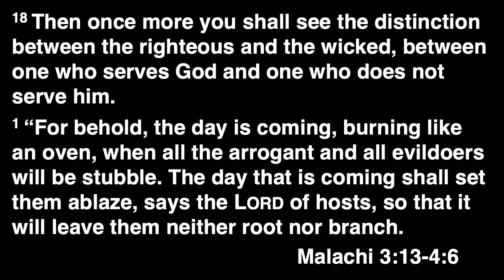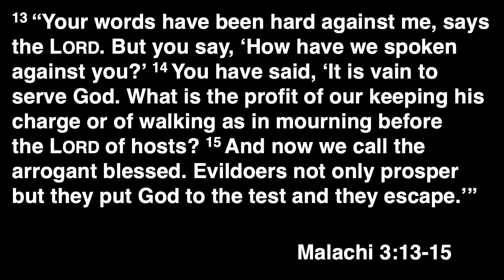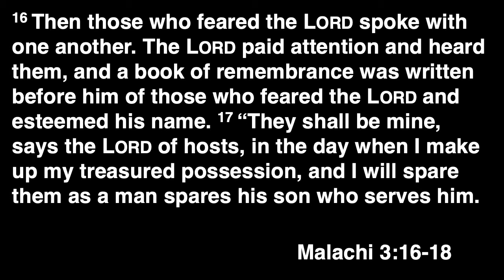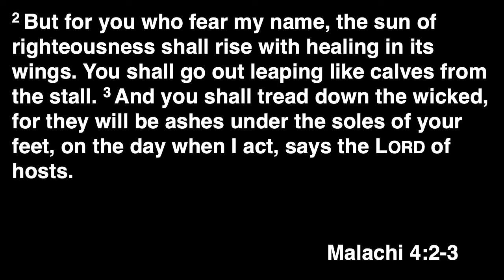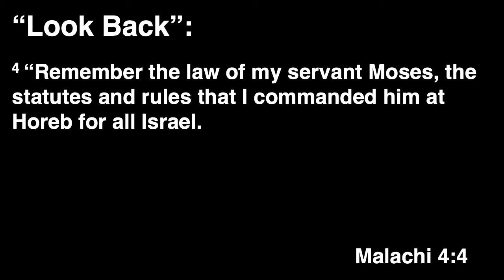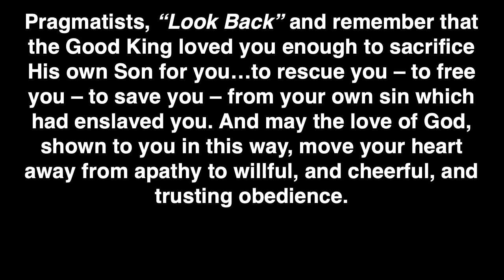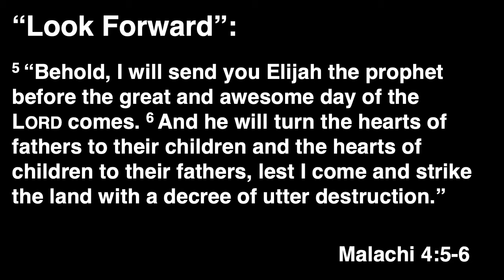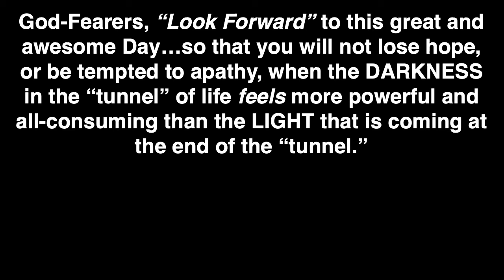(SERMON RE-UPLOAD) Apathy Toward God's Law | Malachi 3:13-4:6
Sermon by Dylan McFadden